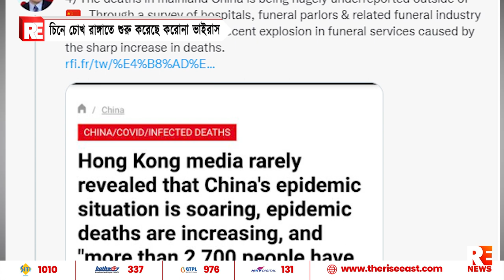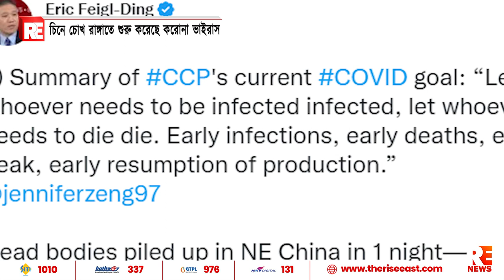চিনে চোখ রাঙাতে শুরু করেছে করোনা ভাইরাস